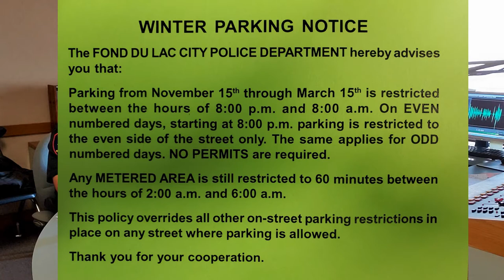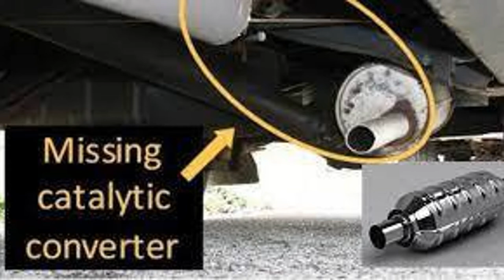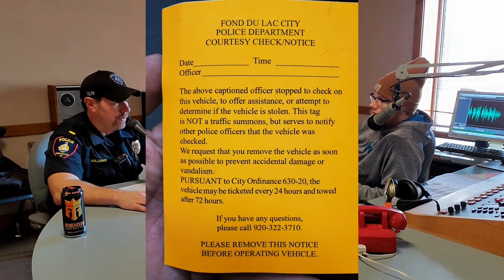Behind the Badge 11-22-2021 Part 1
Recording of Behind the badge radio show which aired on 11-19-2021.  News talk 1450 KFIZ.  Behind the Badge airs at 8:20 A.M. on most Fridays.  Learn the latest from Lt. Williams at the Fond du Lac Police Department.  This is part one of a two part radio show.